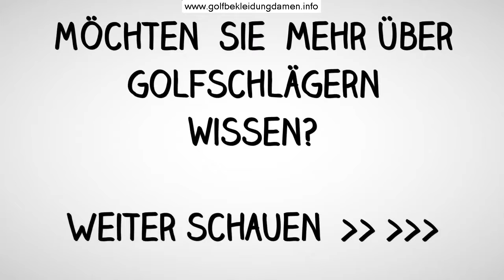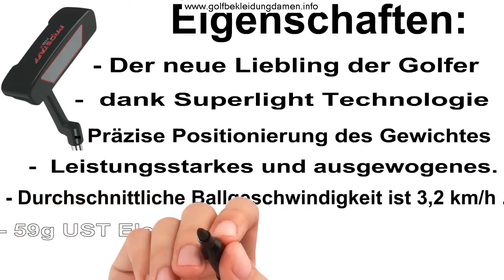WILSON ULTRA HERREN GOLF KOMPLETTSET 2016 EISEN HÖLZER DRIVER BAG GRAPHIT SCHAFT